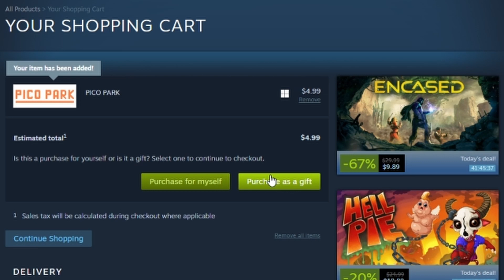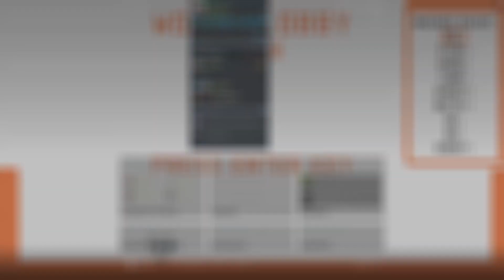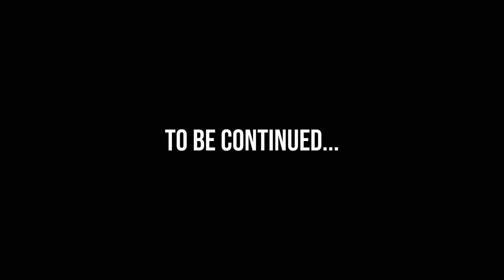Pico Park Funny Moments - Torturing My Friends (w/DareDevil48 & CrbCheeze)